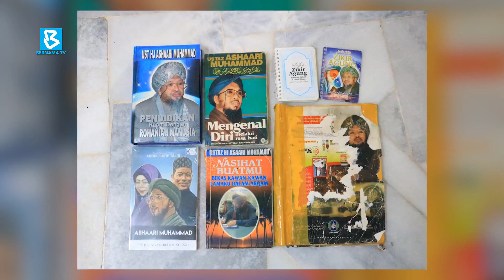Police identify residents who were victims of sodomy at charity home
BernamaNews: The authorities have identified several residents suspected to be victims of sexual abuse at the children homes that were raided in Operation Global on Wednesday.